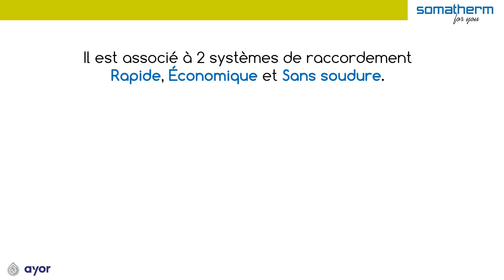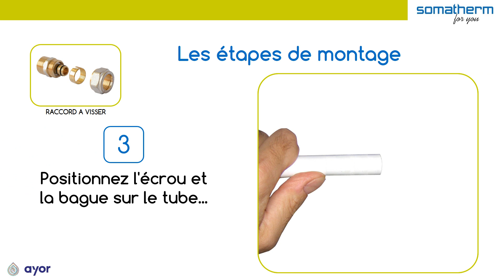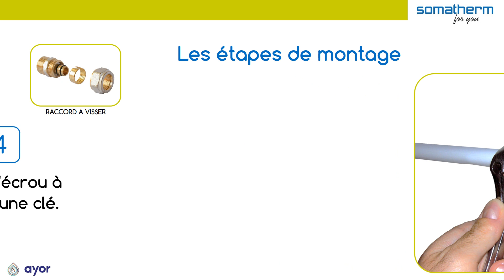Distribuer l’eau dans ma maison avec une solution Multicouche c’est facile !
Découvrez dans cette vidéo les différents types de raccords pour tube Multicouche, et choisissez la solution qui vous convient
Vous verrez également comment raccorder un tube à un raccord, et ainsi pouvoir réaliser une extension d’eau dans votre maison en toute facilité.

Somatherm For You est une marque du groupe Ayor

La mission d’AYOR : imaginer, concevoir et proposer tous les produits et services nécessaires pour d’être le meilleur allié de ceux qui installent.

Nos 3 familles de produits couvrent l’ensemble des besoins et permettent d’offrir le meilleur de ce que l’eau rend possible dans l’habitat.

• SOMATHERM FOR YOU : Des solutions produits - Solutions Plomberie (adduction d’eau et arrosage, tubes et raccords PER, Multicouche, cuivre, laiton, fonte galva) , Sanitaire,  Production d’eau chaude sanitaire, Chauffage , Gaz, et une pédagogie linaire pensée pour les Bricoleurs
• ONDEE : Toute une collection d’équipement de salle de bain au prix juste -  Meubles de salle de bain, Douche (receveurs, cabines, parois, Bain (baignoires, pares baignoires) , Robinetterie (îlots de bain colonnes hydro, colonnes et barres de douche), Toilettes
• AQUAWATER : Des solutions de traitement de l’eau faciles à mettre en œuvre  et qui respectent l’environnement.

Ayor a puisé dans son savoir faire toute son expertise pour apporter des solutions facilitantes et rendre la plomberie, le sanitaire, chauffage et les meubles de salle de bain accessibles à tous.

Nos 3 marques spécialisées offrent des produits innovants et très faciles à installer.

Ayor, le meilleur allié de ceux qui installent